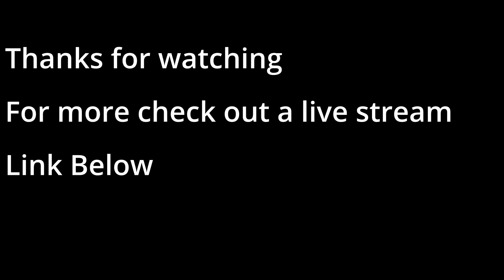SnowRunner With Friends!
Trying out editing very long streams down to something watchable, let me know how to improve!

@Skylabz0rz and I roaming through The wilds of The Wisconsin map.
To See More and Watch Live Check Us Out!

As Always Please Like And Sub, Would Mean The World To me! Thank you!